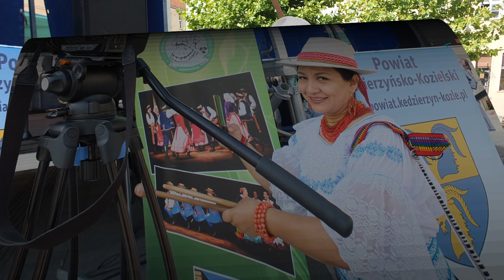Międzynarodowy Festiwal Zespołów Folklorystycznych KOMES i Przyjaciele 28 06 29 06 2024 r w Koźlu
Międzynarodowy Festiwal Zespołów Folklorystycznych "KOMES i Przyjaciele" 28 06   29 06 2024 r  Rynek w Koźlu. Relacja fotograficzna z podkładem muzycznym w tle. Z udziałem zespołów z Polski (KOMES), Rumunii, Bułgarii, Sycylii i Ekwadoru.